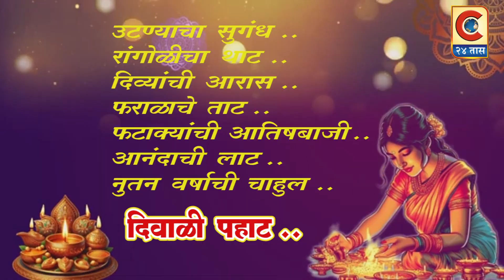मा.श्री.शाविद शेख ,संगमनेर तालुका प्रतिनिधी ...तसेच समस्त सी २४ तास परिवार...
दिपावली सणाच्या सर्वांना हार्दिक शुभेच्छा ...

Category
News & Politics